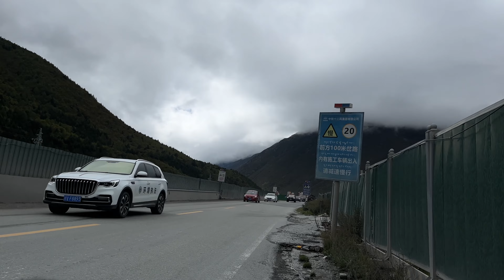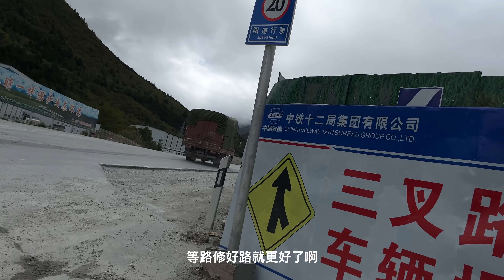S3Ep1203 骑行 四川省 甘孜 G318 海拔 3251米 康定 推车 途经施工路段